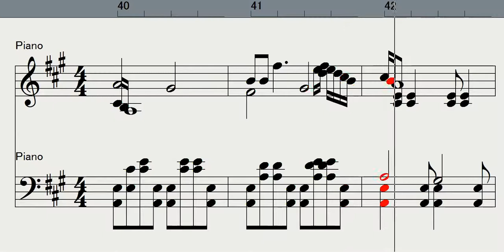【Piano】Polovetsian Dances ダッタン人の踊り（アレクサンドル・ボロディンAlexander Borodin）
こちらにもあります↓